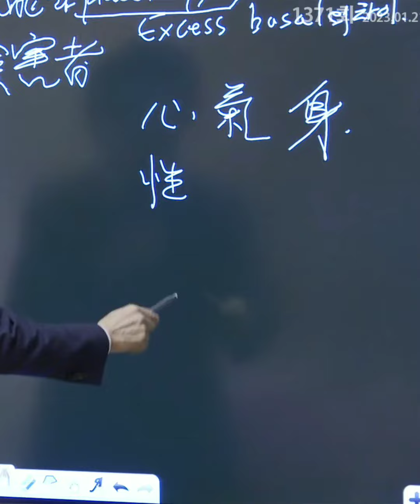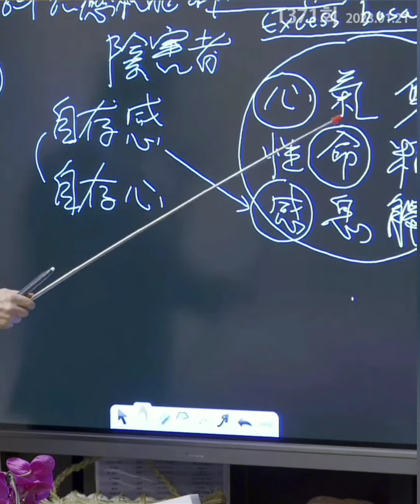허경영 명命의 설명.감感이 심心보다 위